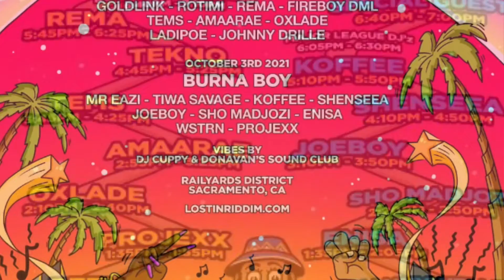Lost In Riddim Ft Burma Boy and Mr Eazi !!! | San Francisco 🔥🔥🔥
Just some snippets of Lost in the riddim festival!! Pure excitement 🔥🔥🔥